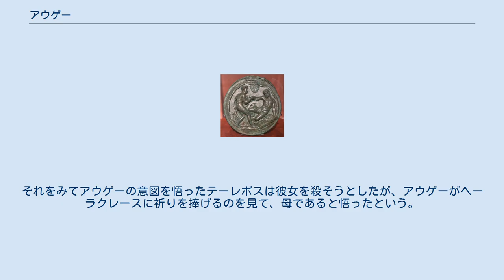アウゲー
アウゲーを襲うヘーラクレースを描いた青銅製の鏡のカバー。
前340年頃。
アテネ国立考古学博物館所蔵。
 アウゲー （古希: Αὔγη, Augē） は、ギリシア神話に登場する女性である。
長母音を省略してアウゲとも表記する。
 アルカディアの町テゲアーの王アレオスの娘で、ケーペウス、リュクールゴスと兄弟。
ヘーラクレースの子テーレポスを生んだのち、ミューシアの王テウトラースの妻、あるいは娘となった。
 アウゲーは父アレオスが創設したアテーナー・アレアー神殿に仕える神官であった。
ところがヘーラクレースがエーリス王アウゲイアースとの戦争のためにテゲアーを通ったとき、アウゲーはヘーラクレースに強姦された。
 このときアウゲーは身ごもって、やがて赤子（テーレポス）を生み、赤子を神域内に隠した。
このアウゲーの涜神行為のためにテゲアーの大地からは実りが失われた。
 アレオスは、この異変の原因が神域内にあることを知り、アウゲーが密かに生んだ赤子を発見した。
アレオスは赤子をパルテニオン山に捨て、アウゲーを他国に売り飛ばすため（あるいは処刑するため）ナウプリオスに引き渡した。
そこでナウプリオスは彼女をミューシアの王テウトラースに与え、テウトラースは彼女を妻とした。
のちにテーレポスが母を捜してミューシアを訪れ、両者は再会することができたという。
 このアウゲーの物語は異伝が多い。
ヒュギーヌスによると、アウゲーはテーレポスを自らパルテニオン山に捨て、自分はアレオスを恐れてテウトラースのところに逃げたとしている。
テウトラースは子がなかったため彼女を養女にした。
後にテーレポスがやってきたとき、テウトラースは何も知らずに彼女をテーレポスの妻として与えた。
アウゲーは身を汚されることを嫌がり、テーレポスを殺そうと考えた。
しかし2人が寝室に入ると大蛇が現れたため、驚いたアウゲーは手に取った剣を大蛇に投げつけてしまった。
それをみてアウゲーの意図を悟ったテーレポスは彼女を殺そうとしたが、アウゲーがヘーラクレースに祈りを捧げるのを見て、母であると悟ったという。